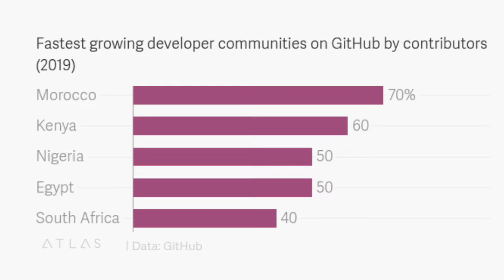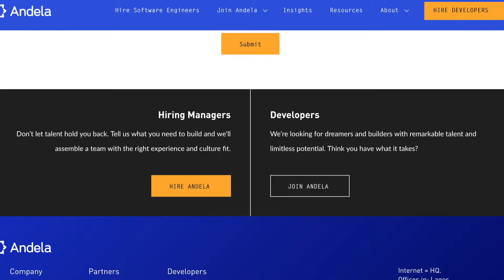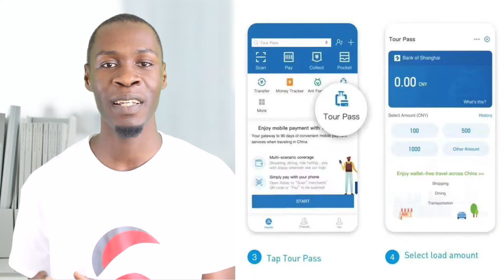Weekly Top Tech Stories (Nov 3rd - Nov 9th, 2019) - AliPay international, African developers & more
Our Pick for the week features stories such as :

African developers fastest growing
AliPay International new update for foreigners
China's 6G?
Google Playstore tightens up security
What do you guys think of these stories? Drop comments below!

FOLLOW @techvangelists on Instagram and on Twitter as well.